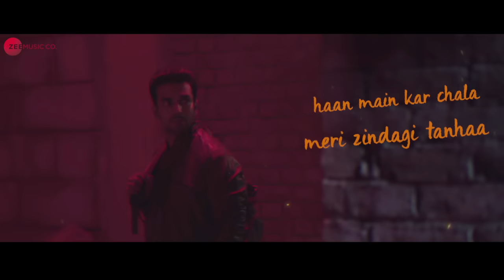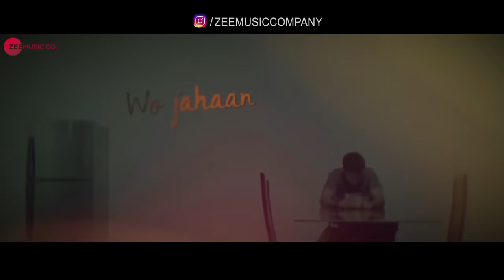Haaye Rabba - Lyrical | Falsafa | Manit Joura & Geeta Agrawal Sharma | Hriti Tikadar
Singer - Hriti Tikadar
Lyricist - Sagar Bhatia

Cast - Manit Joura, Ridhima Grover, Sumit Gulati & Geetanjali Singh
Production House - V K  Motion Pictures
Producer - V K Yadav
Story & Direction - Himanshu Yadav
DOP & Editor - Nitish Chandra
Distributor - Pen n Camera